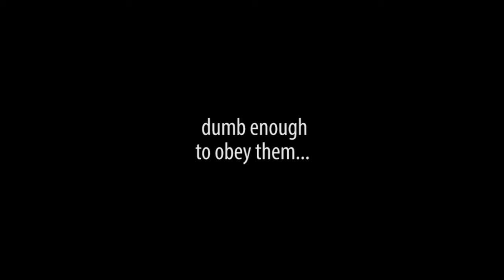Gotta Go Faster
Not my best work but you know what they say... eat me ass :^)